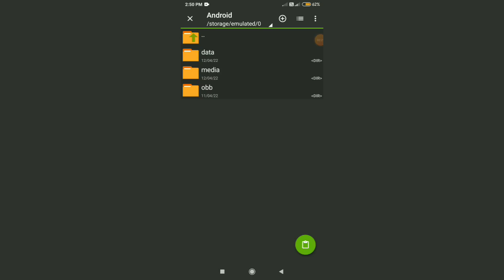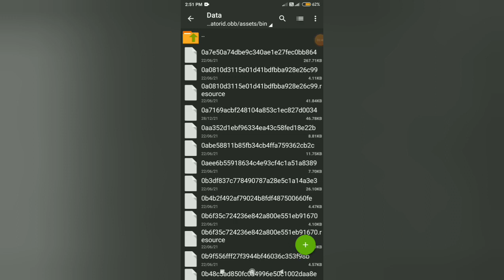UPDATE V3.7 NEW FIRE ACCIDENT FEATURE FOR BUS SIMULATOR INDONESIA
Hi Friends i am jayaprakash. You are watching JP TAMIL WORLD 2.O  YouTube Channel .
like button👍🥰

🎀 TIME STAMP
0:00 INTRO
0:20 ABOUT THIS VIDEO

❗NOTE : IF YOUR PROBLEM HAVE A VALID REASON .THEN THE VIDEO WILL BE REMOVED WITH IN 12 TO 24 HOURS

♦CREDIT : ALIYAN G.M.P

Channel name -No Copyright Songs